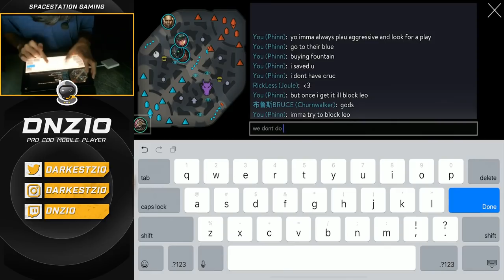NEW XU XING EARTH PHINN! Vainglory5v5